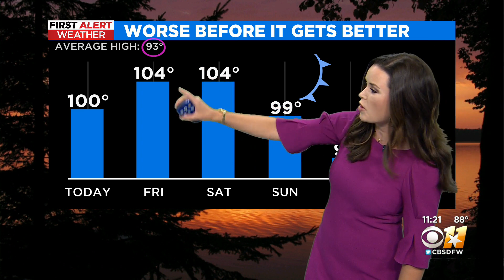Feeling the heat? Welcome to Texas!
Sunshine and clouds mixed. A stray shower or thunderstorm is possible. High 99F. Winds SE at 5 to 10 mph.